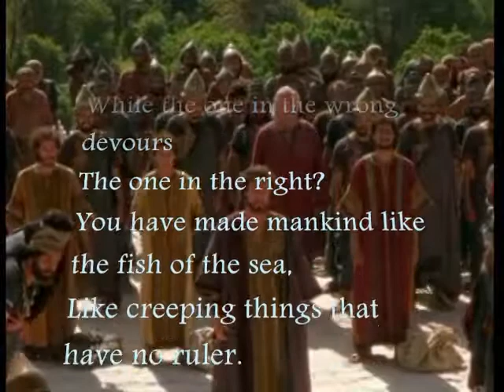Catastrophic Punishment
18 6 = part 172 of series

The Babylonians, under Nebuchadnezzar, besieged Jerusalem twice: in 597 and 587 BCE. The prophet Habbakuk mused on Yahweh's non-intervention on Judah's behalf. Habbakuh arrived at the standard conclusion that Yahweh was using the Babylonians to punish the people. However, unlike the other prophets, Habbakuk does not claim that the people deserved this catastrophic punishment.

Did Nebuchadnezzar conquer Egypt?

including:
Who Wrote the Flood Story?

This is part of a Yale University course on the Hebrew Bible. The full course can be found here: